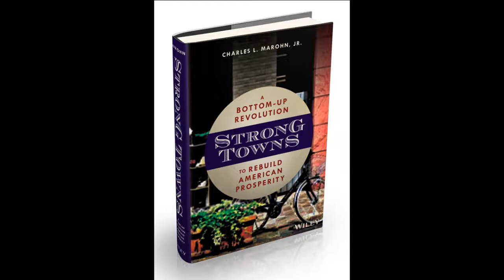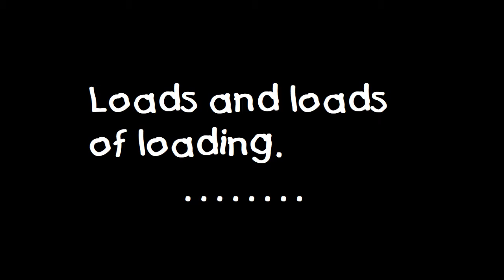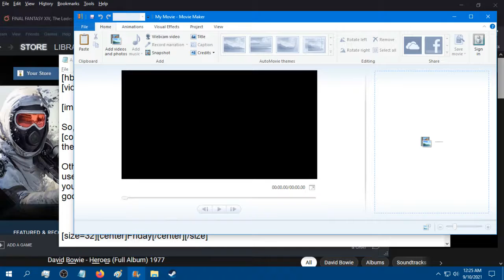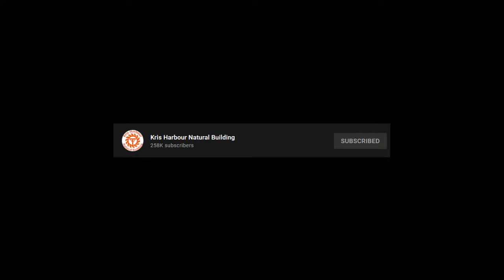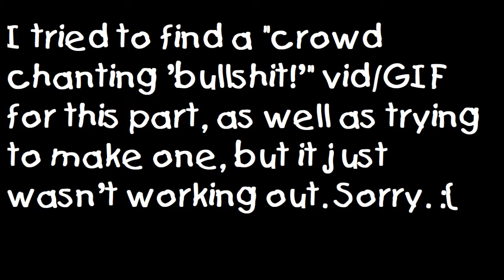Joe's Pseudocast, 9/10/2021